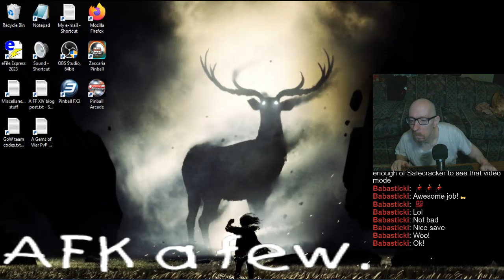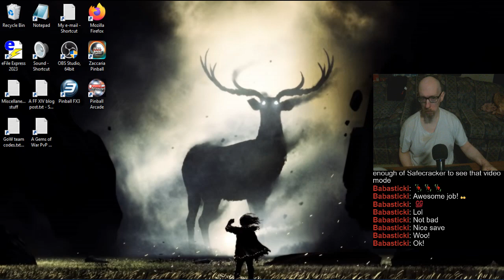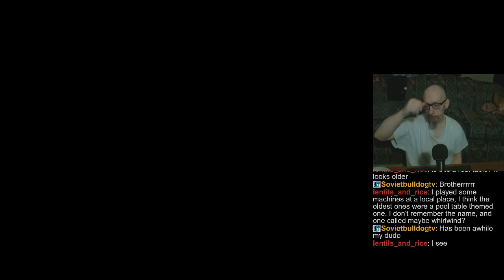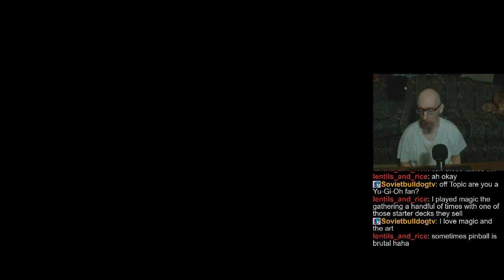Joe's Pinball Stream, 11/10/2024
0:00 - FX3 server issue
4:17 - Pinball Arcade
1:16:08 - Safecracker
2:23:55 - Zaccaria Pinball
3:53:02 - See ya Monday ;]